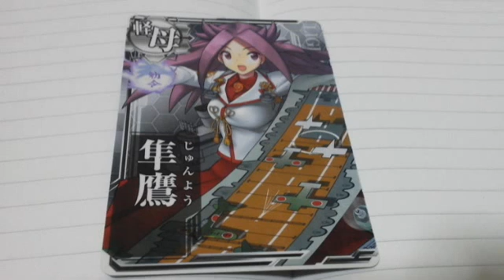何が、でるのか３９